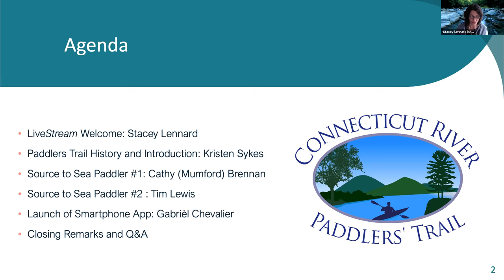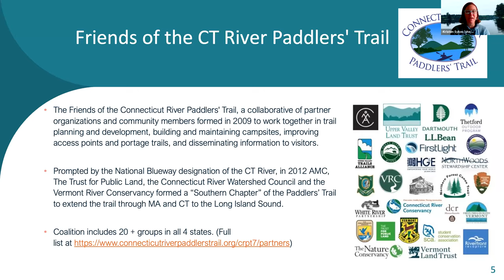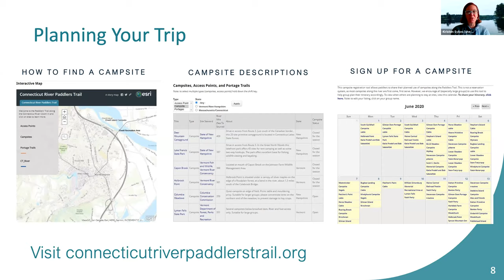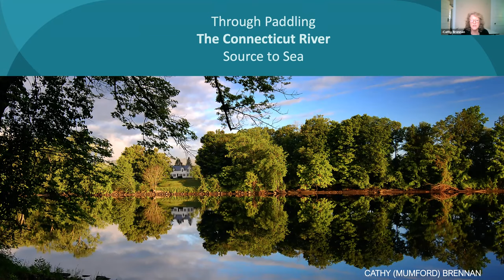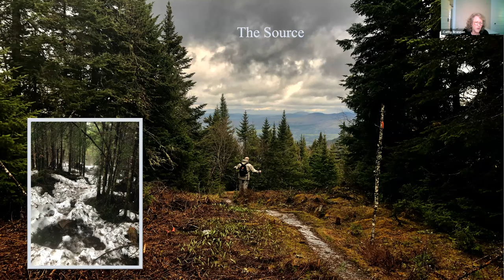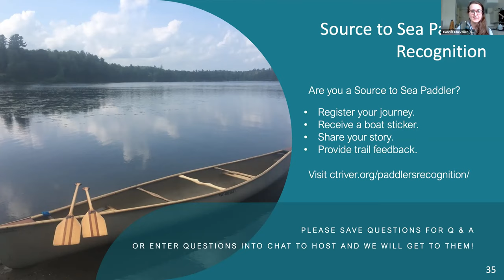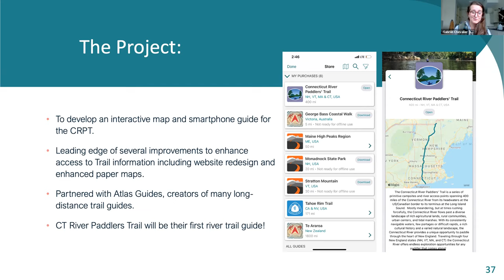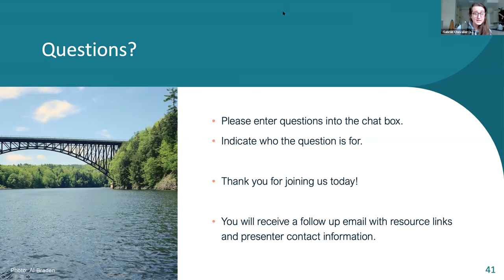LiveStream Season 2, Episode 4: Tales from the Trail: Explore the Connecticut River Paddlers’ Trail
What’s the best way to travel from the US/Canada border to the ocean? By boat of course! The Connecticut River Paddlers’ Trail (CRPT) is a series of campsites and river access points spanning 400+ miles of the Connecticut River through NH, VT, MA and CT. Traveling along the Connecticut River offers endless exploration, adventure, and a way to “get away from it all.”

Join us to hear tales of this river journey from Cathy (Mumford) Brennan and Tim Lewis, two Source to Sea paddlers who have made the trek themselves. Joining them will be CRPT executive committee members Kristen Sykes (AMC) and Gabriel Chevalier (CRC) to provide a brief history of the trail and introduce a new app designed to help paddlers navigate the river!

About LiveStream: CRC brings your rivers to you! Join CRC staff and partners for a series of live lunchtime presentations, on select Wednesdays from Noon-1pm. You get to learn more about the rivers you love, ask questions, and interact with a river-loving community all from the comfort and safety of your home (or wherever you may be). LiveStream will be hosted via Zoom. Please register for each presentation to receive meeting information. Can't attend live? Register and you'll receive a link to the recording.

See past, present and future events in our LiveStream series. Check out CRC's Events Calendar to learn about other upcoming events.